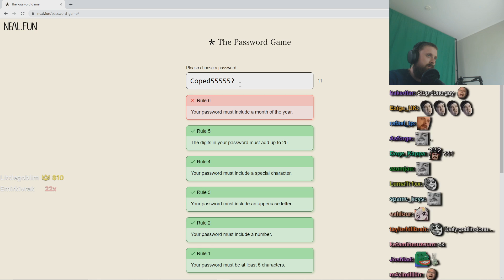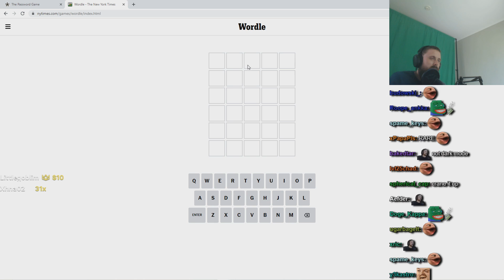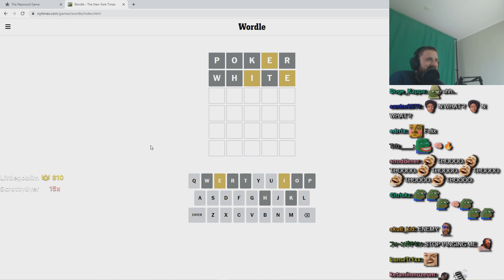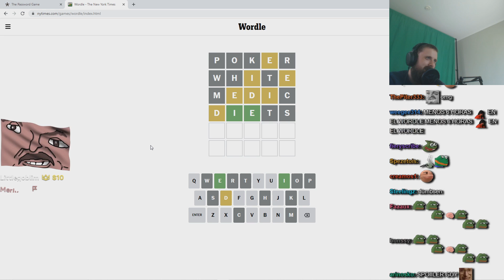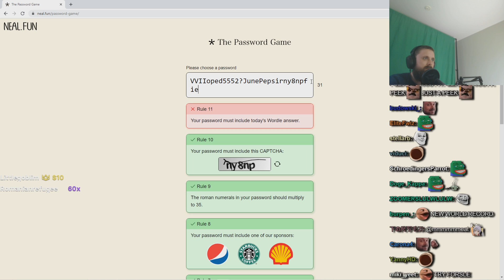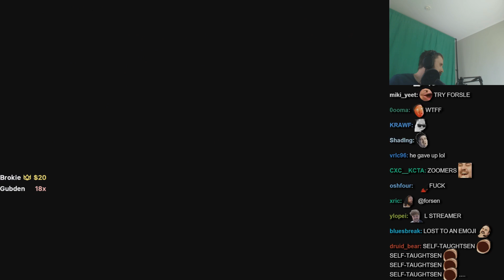Forsen leaked his password. Password Game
Compilation of funny moments from stream (14.07.23)